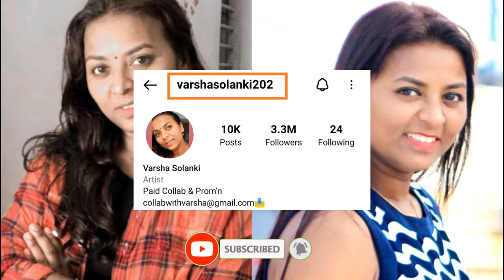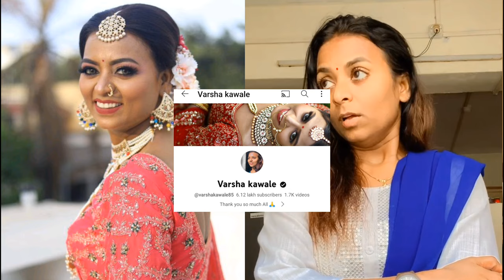Varsha Solanki Biography in hindi | Varsha Solanki Lifestyle | Boyfriend | Reels | Family | Income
Your Queries...

वर्षा सोलंकी का बायो,
वर्षा सोलंकी का बॉयफ्रेंड,
वर्षा सोलंकी का विकिपीडिया ,
वर्षा सोलंकी की कमाई,
 वर्षा सोलंकी की जीवनी ,
वर्षा सोलंकी की बॉयोग्राफी ,